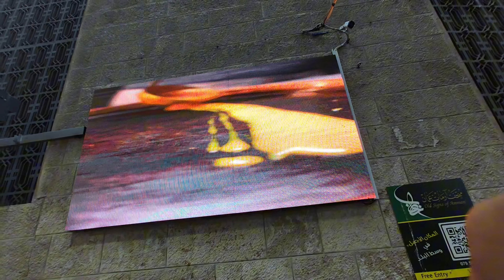meeting a Pakistan YouTuber explore Jordan 🇯🇴 BAKDASH SYRIAN ice cream Zain vlogs gulbarga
ka chora
Zain vlogs
Zain vlogs
Zain vlogs Jordan